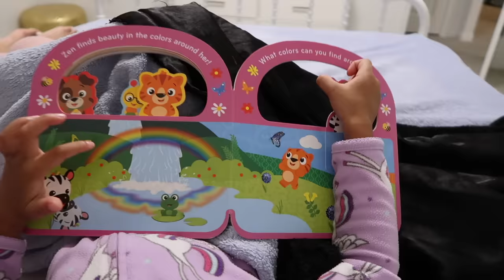Very Realistic Bedtime Routine! (Single Mom)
Here's our updated (and super realistic) bedtime routine in the new house!

LOCATION: Texas
BIRTHDAY: September 1993
ETHNICITY: African American
HEIGHT: 5'11
DAUGHTER: Named Ziya, born April 2016